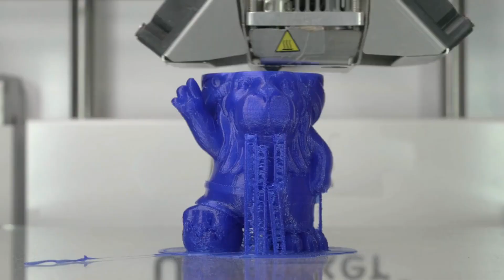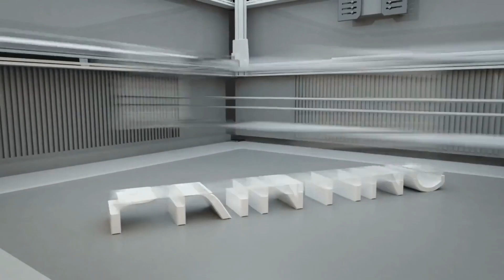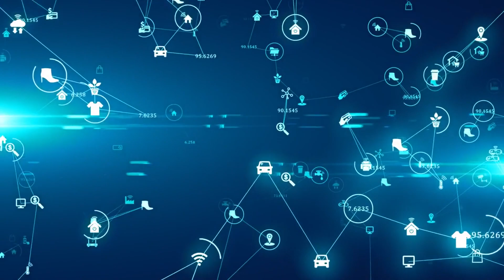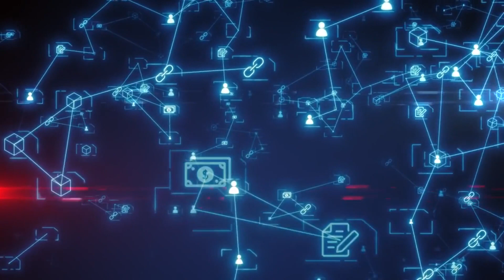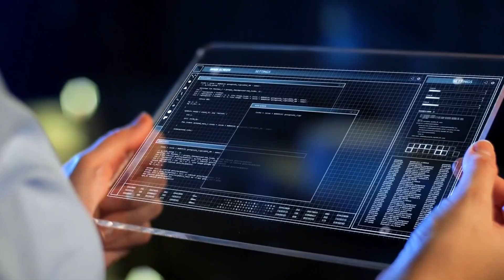5 Mind-Blowing Inventions That Will Leave You in Awe!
5 Mind-Blowing Inventions That Will Leave You in Awe | Innovate Tech |

In this video, we are thrilled to showcase five mind-blowing inventions that will undoubtedly leave you in awe. Prepare to be amazed as we take you on a journey through the cutting-edge technologies that are shaping the future.

From revolutionary advancements in robotics to mind-bending augmented reality experiences, these inventions will challenge your perception of what's possible. Witness the incredible fusion of science and creativity as we delve into the realms of innovation and showcase the top five coolest inventions you should know about.

 Get ready to be captivated by mind-controlled gadgets, futuristic transportation systems, and mind-boggling medical breakthroughs. Whether you're a tech enthusiast or simply curious about the future, this video is a must-watch.

Each invention featured in this video has the potential to revolutionize various industries and transform the way we live, work, and play. Immerse yourself in the mind-blowing world of technological marvels that push the boundaries of what we thought was achievable.

So, if you're ready to be amazed and inspired, don't miss out on this incredible journey. Let's embark on this extraordinary adventure together!

🎬SUGGESTED VIDEOS
Don't forget to watch 📽 My other videos. Please check them out :

🚩Top 10 Latest Technology Trends In 2023 | Future Innovations Unveiled